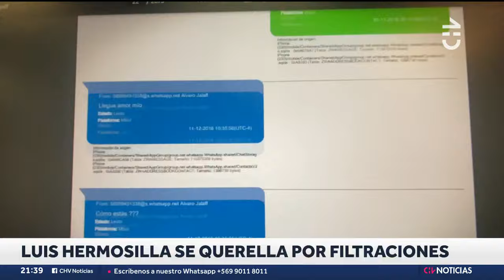HERMOSILLA CONTRAATACA: Se querelló por filtraciones de chats y pide periciar celulares de fiscales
La defensa del abogado Luis Hermosilla presentó una querella por el delito de violación de secreto, luego que se filtraran chats del penalista. Asimismo, se solicitó periciar los celulares de los fisclaes a cargo del Caso Audios: Lorena Parra, Felipe Sepúlveda y Miguel Ángel Orellana.